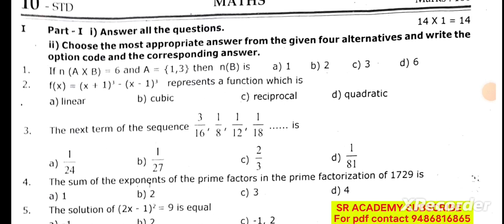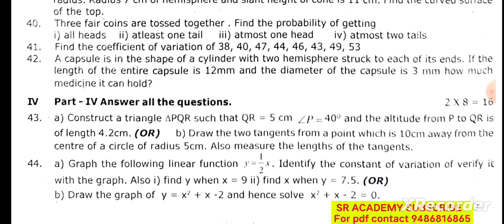10th maths 3rd revision 2024 original question paper madurai district English medium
10th maths 3rd revision 2024 original question paper madurai district English medium